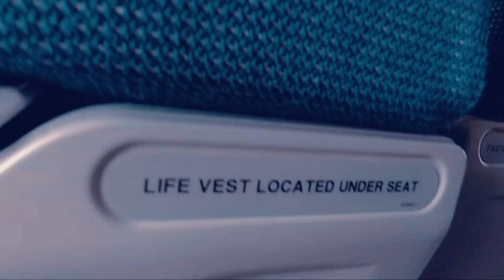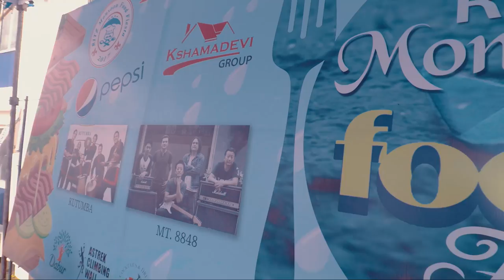SANDIP CHHETRI JOINS SUGAM POKHAREL AND GIRISH KHATIWADA ON STAGE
After my performance at Butwal last night, I had to return back to Kathmandu for my performance at Ritz College along with Kutumba Band, Mt. 8848, Sugam Pokharel and Sandip Chhetri. The concert went great - I was able to meet many fans personally.

The flight towards Kathmandu was a little crazy though. When we arrived Kathmandu, on our way to landing - the plane had to take circles in the sky to clear up the uncontrollable traffic at Kathmandu Airport. Then again, the flight was told to return back to Bhairahawa airport because of runaway maintenance at the Kathmandu Airport.
However, after wasting my time at the airport and on plane - I could still make it to Ritz College for my performance. Ritz college was filled with young crowd. And this crowd is always great to perform to because they are cheerful and full of life.